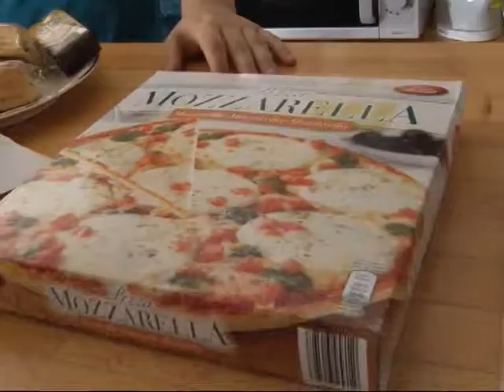Resumo Luxemburgo CJ2014